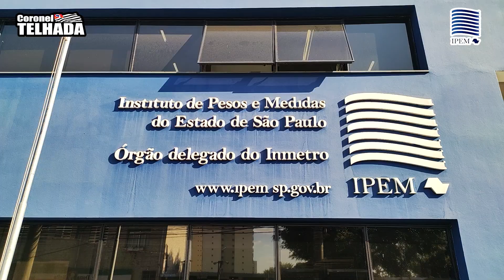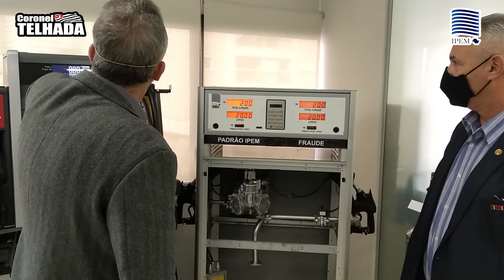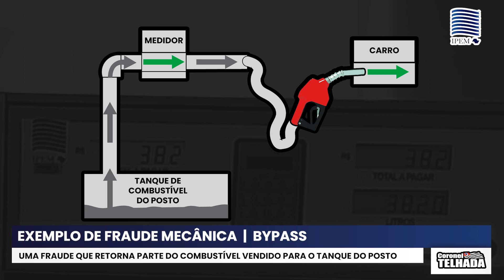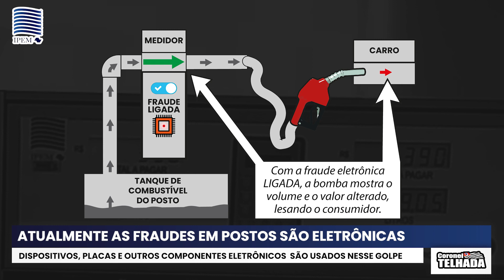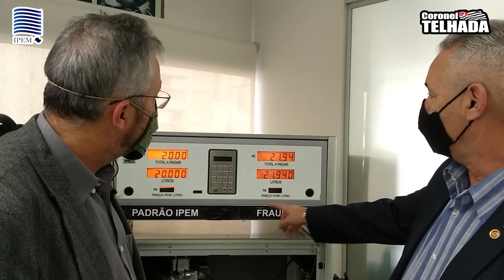Como funciona a fraude nos postos de combustível.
O Deputado Estadual Coronel Telhada em visita ao IPEM - Instituto de Pesos e Medidas do Estado de São Paulo, para mostrar o trabalho realizado no combate as fraudes nas bombas de combustíveis dos postos. Agradecimentos ao superintendente Coronel Ricardo Gambaroni e sua equipe.

Para fazer denúncias, reclamações, consultas, sugestões ou elogios ao IPEM-SP, acesse a página da Ouvidoria do Ipem-SP ou entre em contato pelo telefone gratuito 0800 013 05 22 ou e-mail